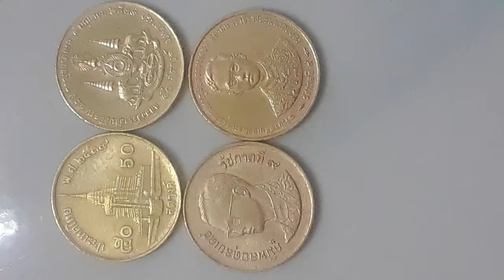@เหรียญอะไรก็ขาย. เหรียญอะไรก็ขาย.